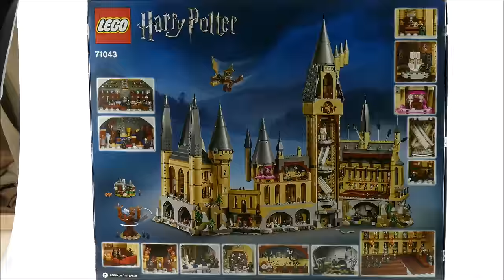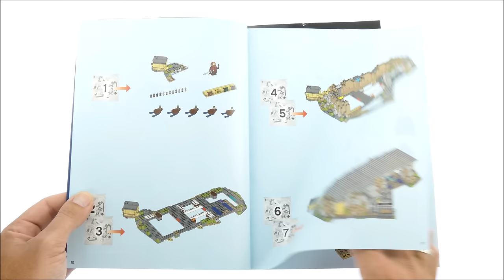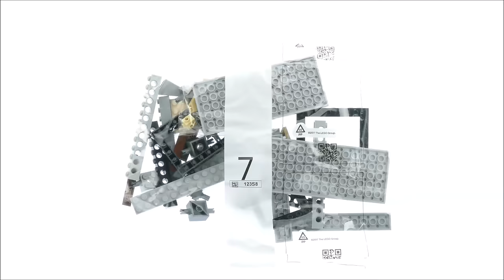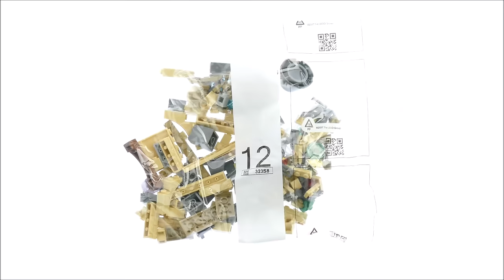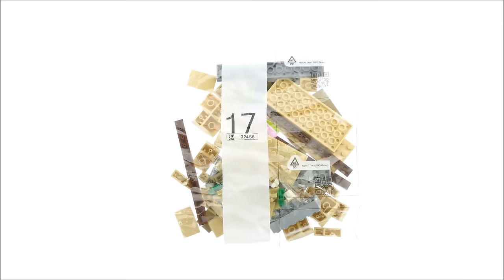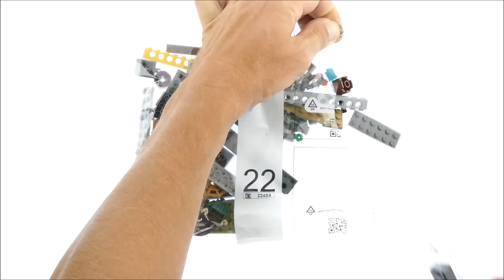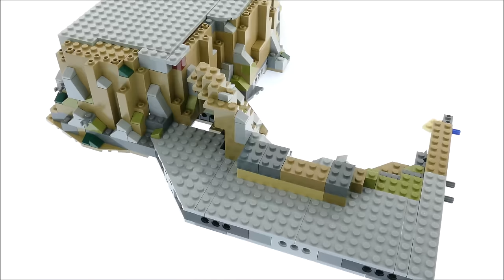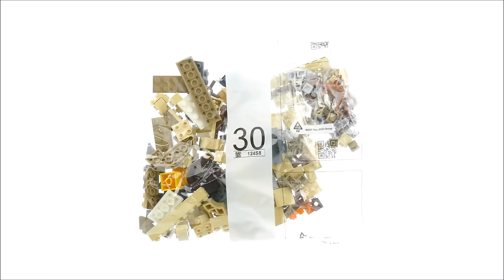Building Lego Hogwarts Castle in 20x Speed - Set 71043 - Lego Harry Potter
Lego at Amazon*

Lego Hogwarts Castle Set 71043 2nd biggest set ever 20x Speed build
6020 pcs
£349.99 / $399.99 / 399.99€
Year 2018

Make the magic come alive at the LEGO® Harry Potter™ 71043 Hogwarts™ Castle! This highly detailed LEGO Harry Potter collectible has over 6,000 pieces and offers a rewarding build experience. It comes packed with highlights from the Harry Potter series, where you will discover towers, turrets, chambers, classrooms, creatures, the Whomping Willow™ and Hagrid´s hut, plus many more iconic features. And with 4 minifigures, 27 microfigures featuring students, professors and statues, plus 5 Dementors, this advanced building set makes the perfect Harry Potter gift.

    Includes 4 minifigures: Godric Gryffindor, Helga Hufflepuff, Salazar Slytherin and Rowena Ravenclaw, with a buildable minifigure display stand.
    Also features 27 microfigures: Harry Potter™, Ron Weasley™, Hermione Granger™, Draco Malfoy™, Albus Dumbledore™, Professor Snape™, Professor McGonagall™, Remus Lupin, Professor Dolores Umbridge™, Argus Filch, Lord Voldemort™, Bellatrix Lestrange, 3 students from each of the 4 houses, 2 chess pieces and the Architect of Hogwarts™ statue and 5 Dementors, plus Aragog the spider and the Basilisk figures, and a buildable Hungarian Horntail dragon.
    Features a buildable microscale model of Hogwarts™ Castle, hut of Hagrid™, Whomping Willow™ tree and 5 boats.
    Hogwarts™ Castle features the Great Hall with buildable ‘stained glass windows’, house banners, benches, tables, flaming torches and moving staircases; potions classroom with racks of jar elements; Defence Against the Dark Arts classroom with assorted potion jars, gramophone and a closet containing a boggart; Chessboard Chamber with chess piece elements; Room of Requirement with assorted elements, including the Goblet of Fire and the vanishing cabinet; Chamber of Secrets™ with the Basilisk and Tom Riddle’s Diary; hidden Devils Snare room with vine elements; Gryffindor™ common room with fireplace and seating; Professor Dolores Umbridge’s office with desk, chair and pink furnishings; library with bookcase and desks; and Professor Dumbledore’s office with the Griffin statue entrance and Memory cabinet.
    Hagrid’s hut features Aragog the spider and buildable pumpkins.
    The Whomping Willow™ includes the buildable blue Flying Ford Anglia car in its spinning branches.
    Also includes 5 buildable boats.
    Take a seat in the Great Hall and feast with the Hogwarts™ professors and students!
    Sneak your way into the Chamber of Secrets™ through the secret entrance and face the Basilisk!
    Attend a Defence Against the Dark Arts class to learn how to protect yourself from dark magic!
    Climb the moving staircase!
    Study for your Ordinary Wizarding Level exams in the library.
    Accessory elements include the Sword of Gryffindor™, Helga Hufflepuff´s cup, wands, potions, house banners, flames, a cauldron and 2 magnifying glasses.
    Microfigure accessories include 2 chess statues and the Architect of Hogwarts™ statue.
    Hogwarts™ Castle measures over 22” (58cm) high, 27” (69cm) wide and 16” (43cm) deep.